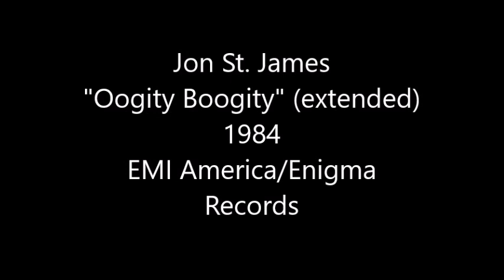Jon St. James - Oogity Boogity (extended) (1984)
Born Jon Willoughby, guitarist/songwriter/producer/engineer Jon St. James was mainly known for his work with Stacey Q ("Two Of Hearts"). He released two albums and only one single,  1984's "Oogity Boogity". The song never made the Billboard Hot 100, but did make it to #105 on the Billboard Bubbling Under Hot 100 chart. It also made the Billboard Soul/R&B chart, where it went to #89. Co-written by Stacey Q (billed under her real name, Stacey Swain), this is the extended version of the song.